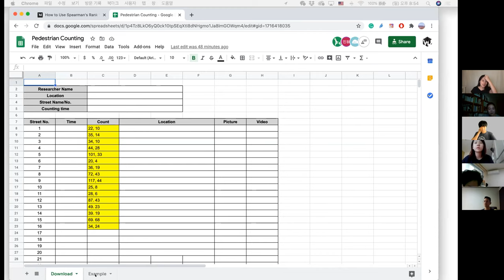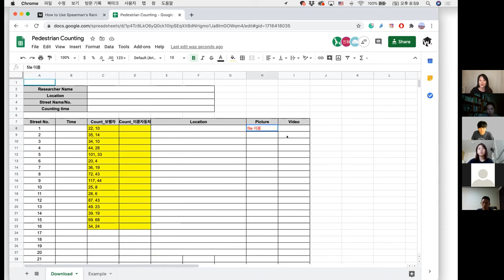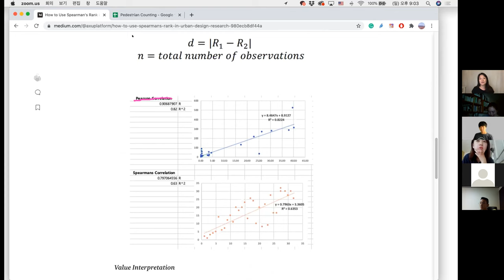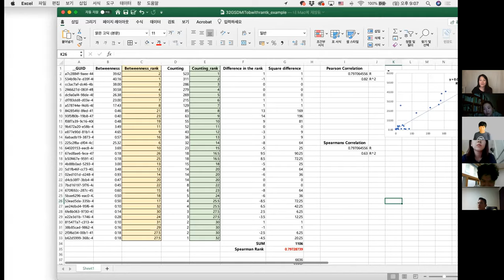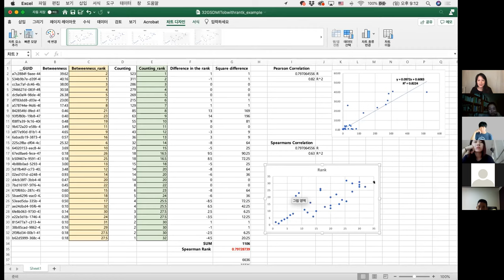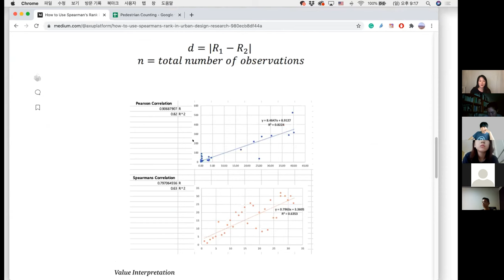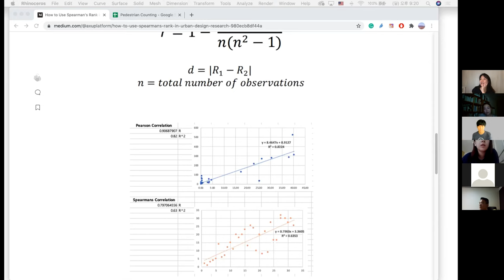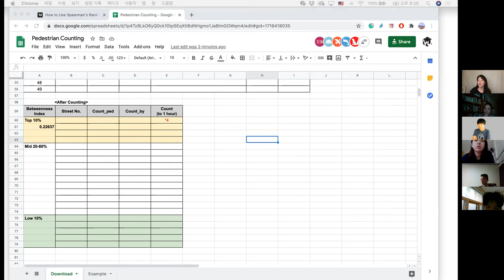SA7.0 Unit 2 Workshop 4. Excel (Kor)